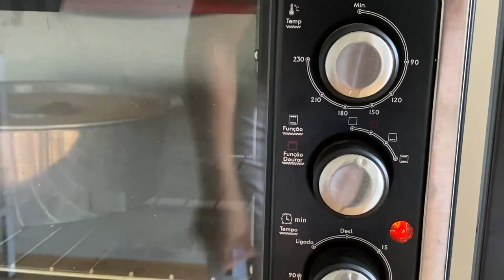COMO FAZER O MELHOR BOLO DE LIMÃO SIMPLES!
*Ingredientes*

1 lata de creme de leite
3 ovos
2 xícaras de açúcar
Raspas e suco de 2 limões (Taiti)
3 xícaras de farinha de trigo
1 colher de sopa de fermento em pó
Óleo e farinha para untar

No vídeo de hoje vou te ensinar como fazer uma receita maravilhosa de bolo de limão. Essa receita é perfeita para você tomar um café da tarde, acompanhado de um chá, leite quente ou café. Esse bolo de limão não fica tão doce e o gosto dele é mais neutro e simples. O processo para fazer o bolo de limão não é difícil, no vídeo esta tudo bem explicado.
Se você fizer este bolo de limão, não esquece de mandar uma foto pra gente lá no instagram@cozinhadazueira